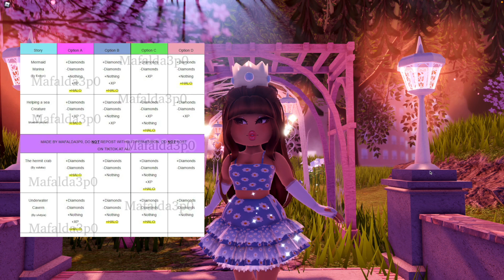ALL MERMAID HALO 2022 ANSWERS!!😱 | How to WIN the New Mermaid HALO!!🧜‍♀️ | Royale High Roblox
ALL halo fountain answers for the NEW Mermaid Halo 2022!!

And help us on our road to 1k!! We're so close!! :))